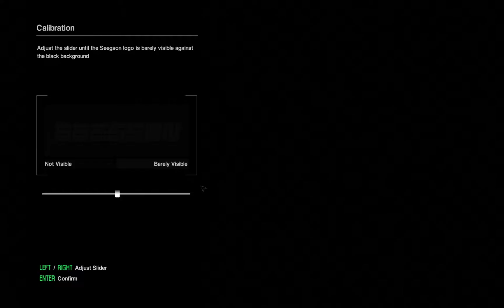Alien Isolation : part 1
First part of a playthrough of the main campaign in Alien Isolation